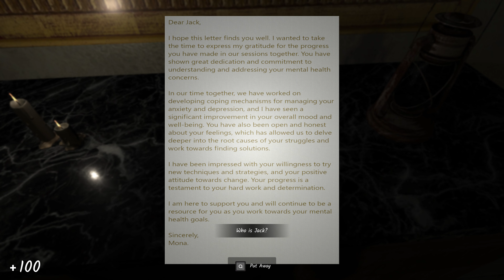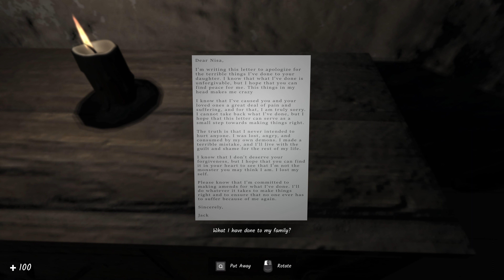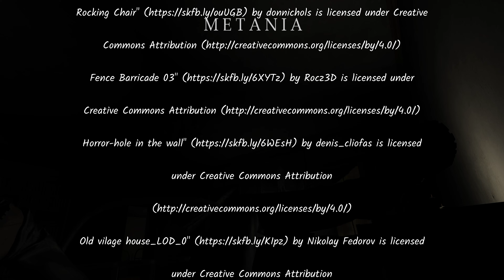METANIA Full Game PC 4k